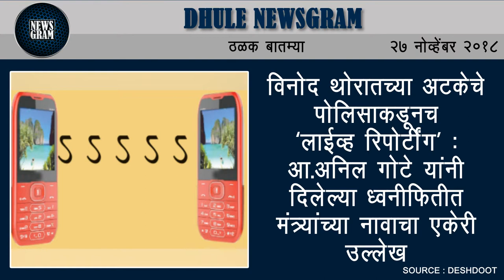Dhule Newsgram | Dhule News | Today's News Headlines | 27 November 2018